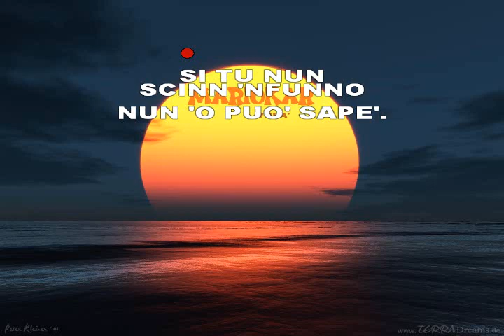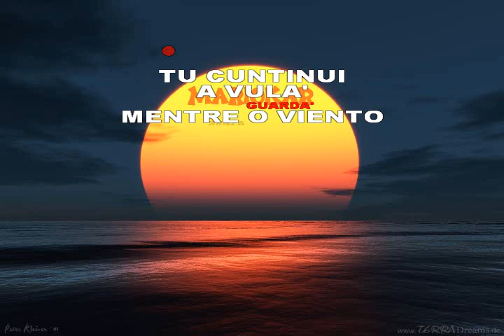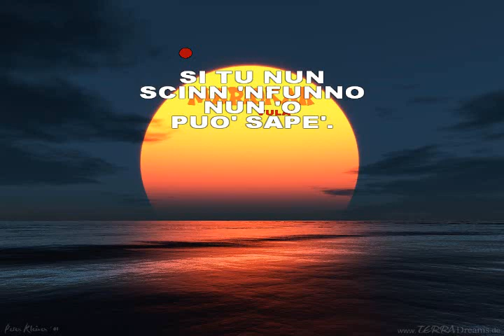Roberto Murolo & Mia Martini Cu'mme karaoke